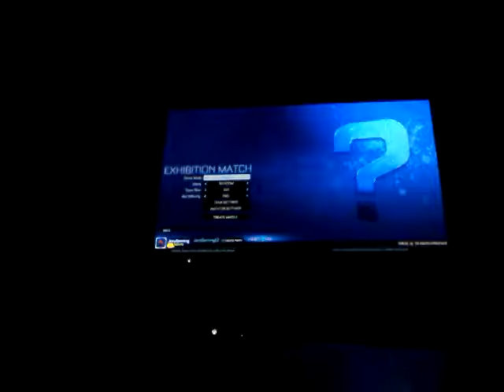Suck Eggs [ Rocket League ] Part 5